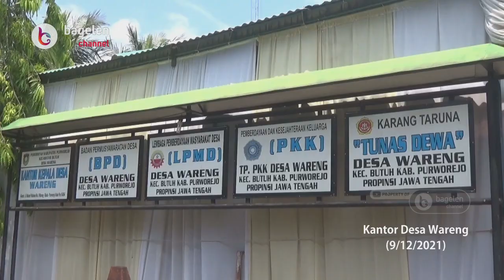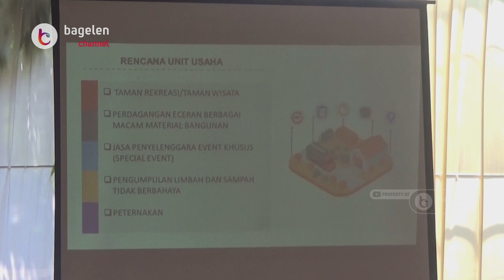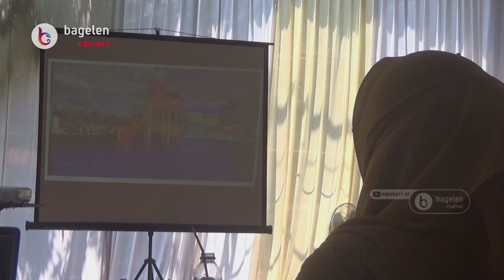Peresmian dan Pengukuhan Pengurus BUM Desa Bersama Berkah Pandawa Jaya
Purworejo | bagelenchannel.com – Lima desa di Kecamatan Butuh, Purworejo, Jawa Tengah, Desa Wareng, Desa Tanjunganom, Desa Lubangdukuh, Desa Wonodadi dan Desa Wonorejokulon membentuk Badan Usaha Milik (BUM) Desa bersama dengan nama Berkah Pandawa Jaya.
BUM Desa bersama itu telah diresmikan dan dikukuhkan dihalaman Kantor Desa Wareng, pada Kamis (9/12/2021).